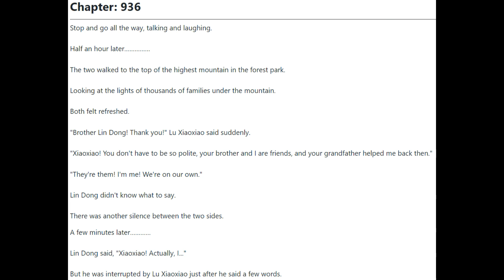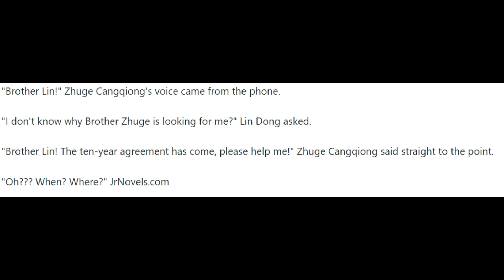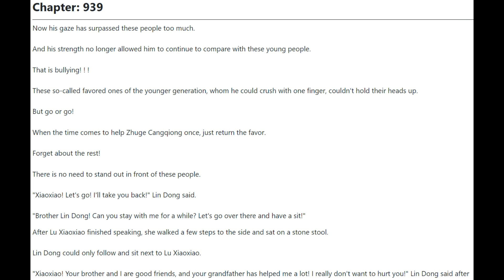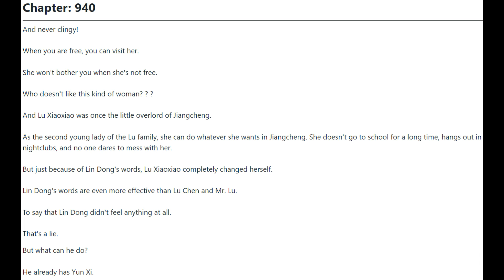I'm a Quadrillionaire 936 - 940